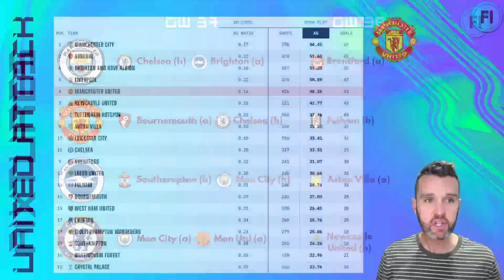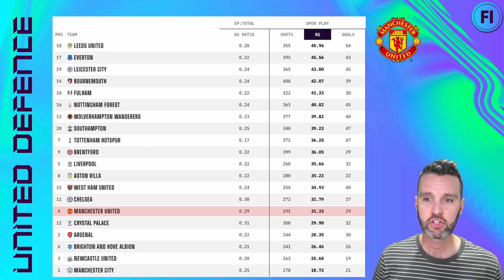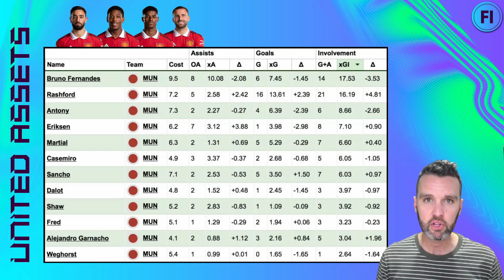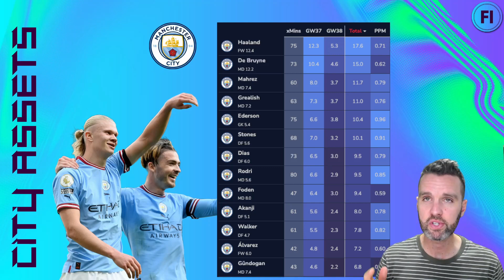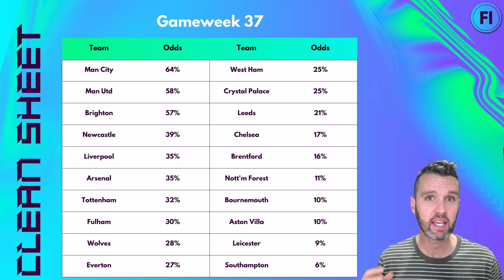The Best City Assets! Rashford Replacements? DGW 37 Preview! | FPL Tips 2022/23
In this video I answer your biggest questions for DGW 37:

• Who are the 3 best Manchester City assets?
• Rashford replacements?
• Best DGW 37 Captain!
• Clean sheet odds

0:00 Intro
0:45 DGW 37 Fixtures
2:13 Best Manchester United Assets
5:42 Manchester City Assets & Pep Roulette
9:21 GW37 Captaincy
10:53 GW37 Clean Sheet Odds